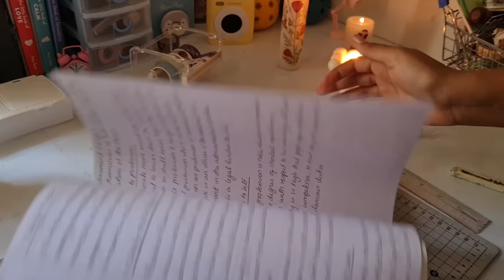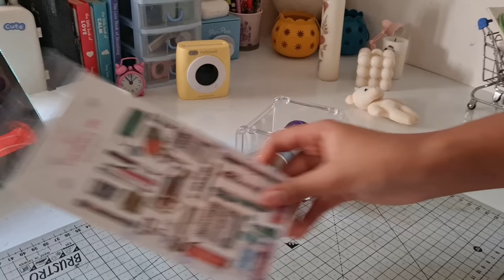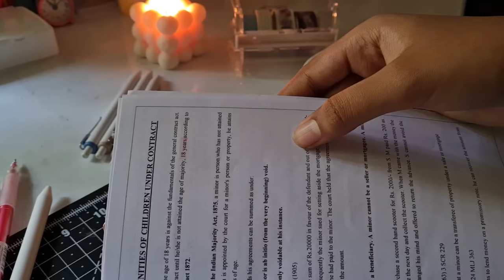preparing for a new sem vlog | unboxing new stationery supplies ft.stationerypal | Malayalam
hello friends,
how have you been? i very busy with college works at the moment. I'm trying my best to upload videos frequently, hope you guys understand 😭💖
with love, safa

Pilot Color Eno Erasable Mechanical Pencil - 0.7 mm - Pink Body - Pink Lead